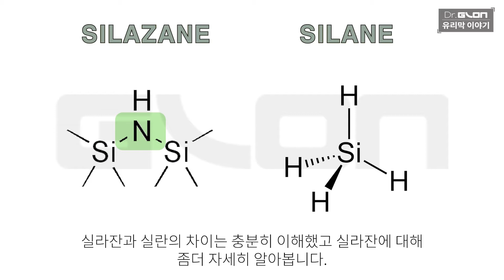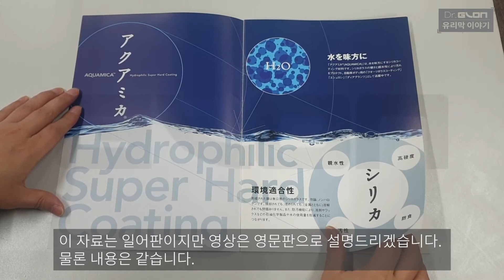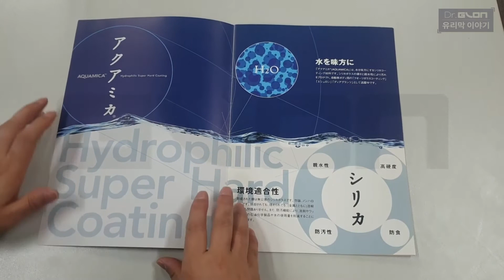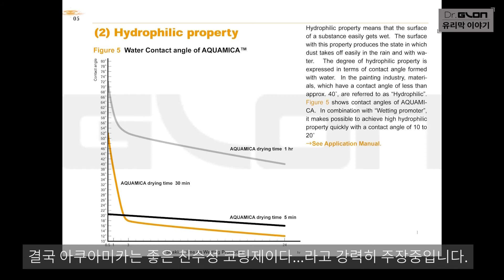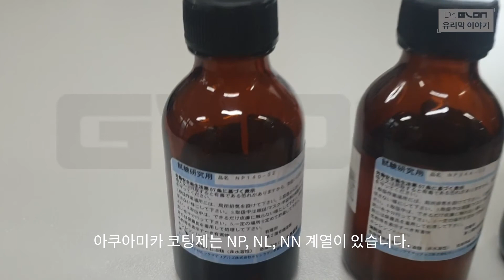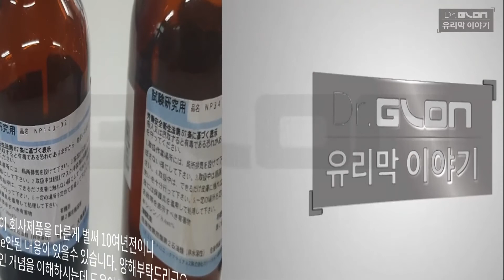Ep.02 무엇으로 유리막을 만드나? - 실라잔편 / 닥터글론의 유리막이야기 2번째 이야기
프로디 테일러들을위한 전문 채널 유리막 코팅의 진짜 내용을 쉽게 풀어드립니다. 첫번째 원료로 실라 잔에 대해 공부를 시작합니다. 1. 실라 잔의 특징 2. 실라 잔과 실란의 분류 구조 차이 3. 실라 잔의 분류 4. 퍼지 노 폴리 실라 잔 (PHPS)과 오르 가노 폴리 실라 잔 (OPSZ)의 비교 분석 5. PHP는 친수성 물질 이다. 6. 대표적 PHPS 아쿠아 미카에 대한 설명과 샘플 소개 실라 잔은 실란과 함께 세라믹의 뼈대를 만드는 성분으로 사용됩니다. 우리가 파마 약 냄새가 난다고 느끼는 것은 실라 잔으로 코팅제이다.